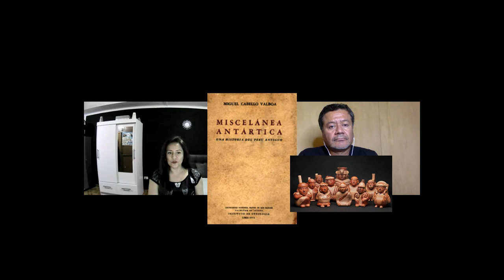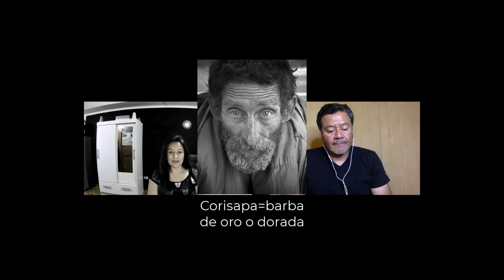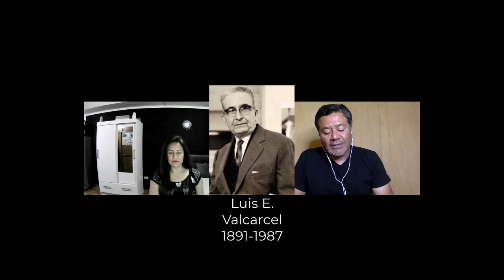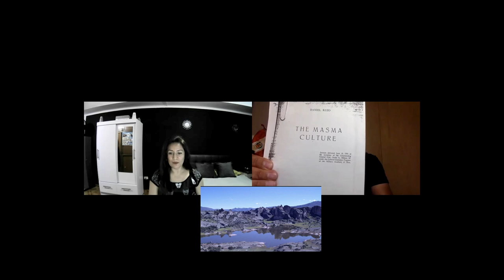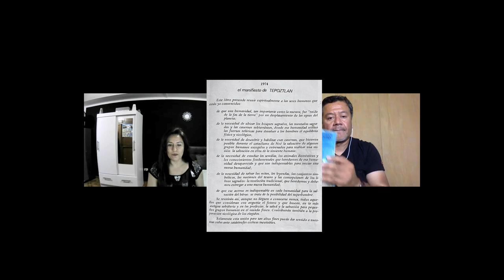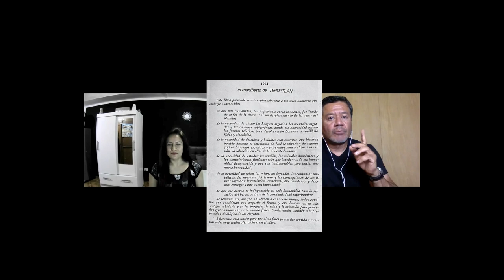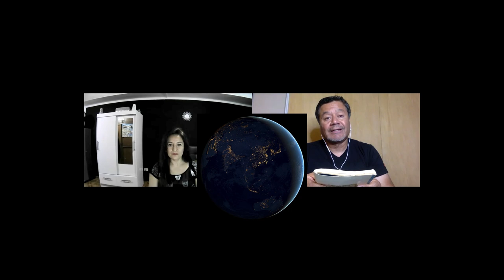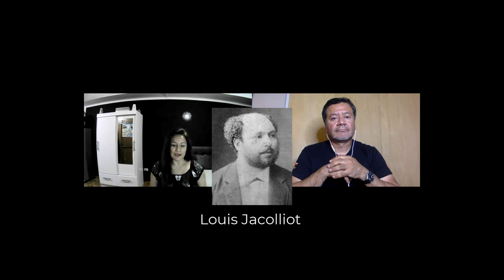MARCAHUASI EL INEDITO LEGADO DE DANIEL RUZO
Daniel Ruzo uno de los mas grandes investigadores de los enigmas de las antiguas civilizaciones nos dejo un importante legado al crear un enorme interés sobre la Mezeta de Marcahuasi. Cual fue su mensaje? No dejo unas increíbles predicciones?

NOTA: los breves videos de tomas aéreas son del canal DesdelAire.

ELISA BLAS BLAS
FACEBOOK : Elisa Blas Blas